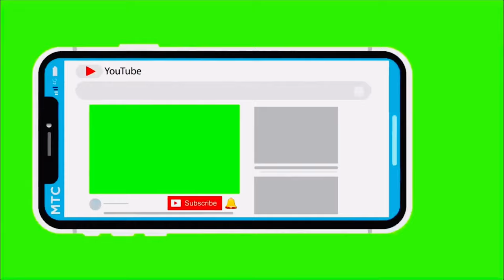Landscape iPhone subscribe and press bell icon green screen no copyright ( 4K video )